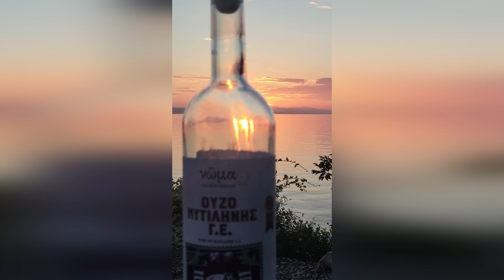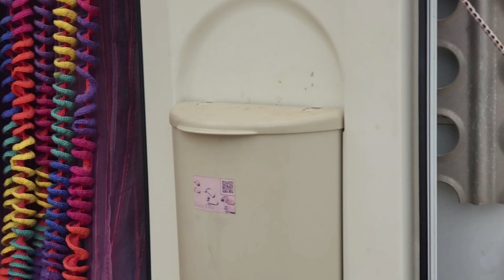Moussaka im Omnia - Kochen auf Reisen | Und was kocht ihr?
Nicht ohne meinen Omnia - beste Erfindung für unterwegs!

Wir zeigen dir Schritt für Schritt, wie du das Moussaka-Rezept nachkochen kannst. Schmeckt wie in Griechenland - garantiert!

½ kg Kartoffeln
175 gAubergine
Salz, Pfeffer
½ Zwiebel
1Knoblauchzehen
250 g Lamm- oder Rinderhack
3-4 Stiele Oregano
¼ TL gemahlener Muskat
187 ½ ml Sahne
38 g Kefalotiri (griech. Hartkäse; alternativ: Parmesan)
Folge mir auch auf Instagram
Meine Ausrüstung:

*Samsung Galaxy Z Fold 3

*GoPro Hero 7 schwarz, wasserdicht

*Panasonic HC-V180

*DJI Mavic Mini Combo (EU) – Drohne und Zubehör Kit

*Canon Zoemini S Sofortbildkamera digital 8 MP (inkl. Mini Fotodrucker)

*Hama | Spotlight Smart 80 LED-Ring (Lichtring für Smartphones)